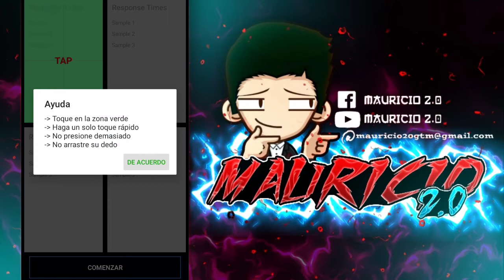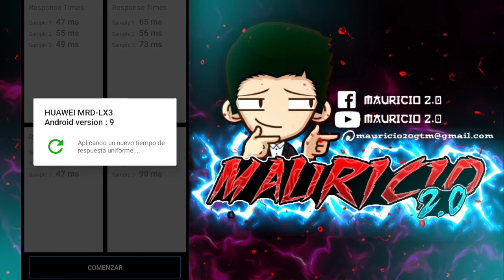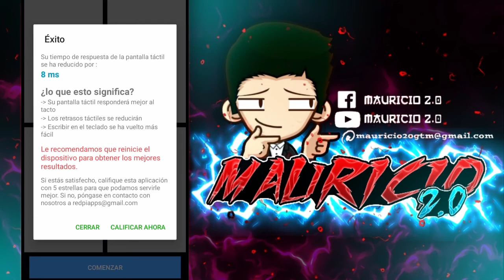La Mejor App para Calibrar el Touch de Android 2026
Calibrar la Pantalla Táctil del Celular Android de una manera muy fácil, sencilla y sin root.

Calibrar la pantalla de tu teléfono hará que el táctil responda mucho más rápido, especialmente al momento de jugar o de usar el teclado.

Este procedimiento también suele ser útil cuando hay una respuesta lenta o no funciona bien el touch de la pantalla cuando jugamos.

✅EN EL GRUPO DE WHATSAPP encontraras soluciones sobre la aplicación, etc. ASI QUE UNETE!